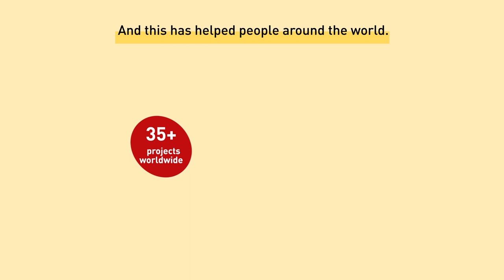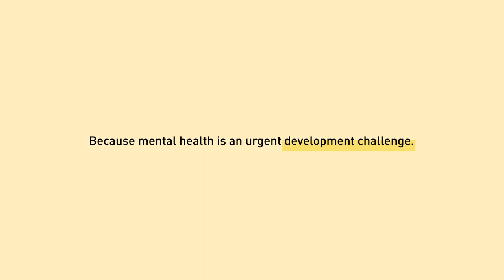CBM Launches Community Mental Health Initiative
World Health Day 2019—CBM's new Community Mental Health Initiative will bring focus and scale to the work that CBM does in order to have a greater impact in mental heath, both for people with mental illness and psychosocial disabilities, as well as the wider communities where CBM focuses its work, and people with other disabilities, who are often at increased risk of mental health problems.